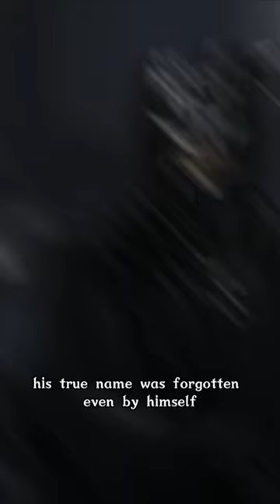Who is the Mouth of Sauron in Lord of the Rings | Mythology of Middle-Earth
The Mouth of Sauron was one of Sauron's most devoted servants, serving as his herald and messenger, and as the Lieutenant of the Tower of Barad-dûr at the time of the War of the Ring. His true name was forgotten, even by himself.